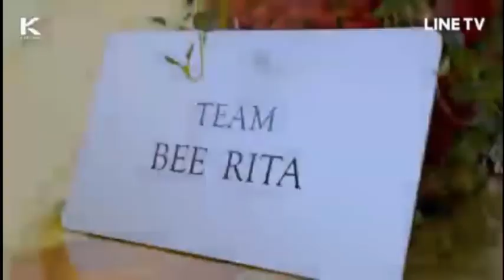The Face Thailand Season 4 All Stars Episode 4 Part4